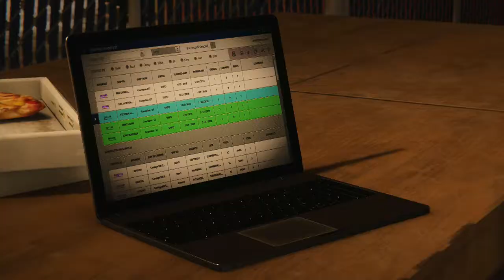Spider-Man The City That Never Sleeps Part 5: I Respect Your Wrong Opinion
After taking a break we are back with Spider-Man on the PS4 where we deal with some really annoying enemies in the DLC The City That Never Sleeps. Also we should point out that this was recorded before the PS5 was released.